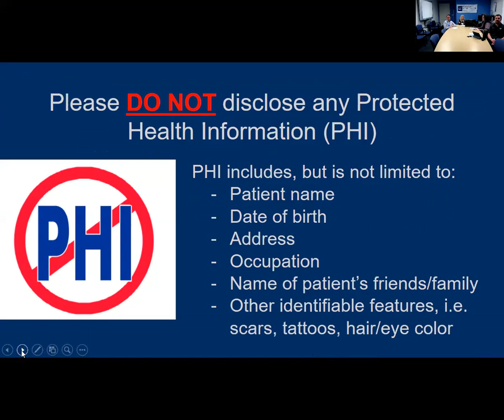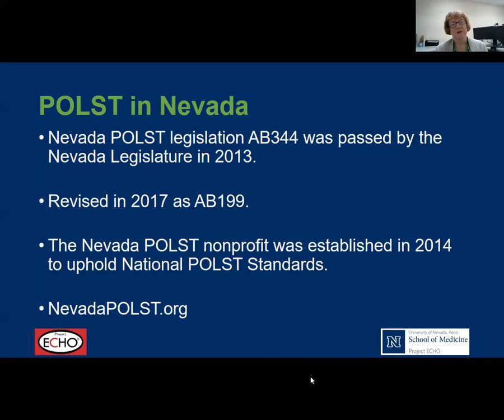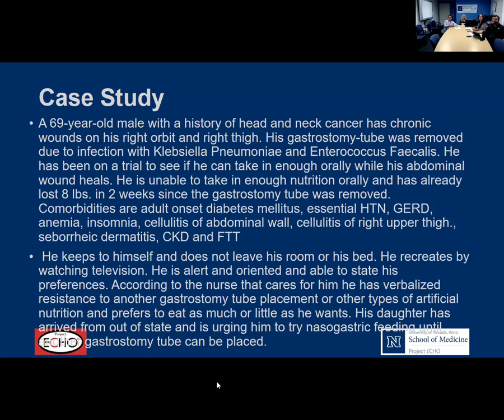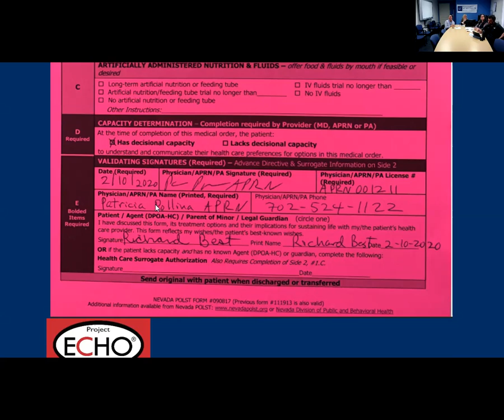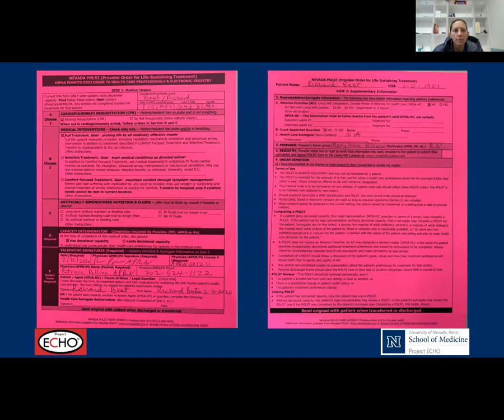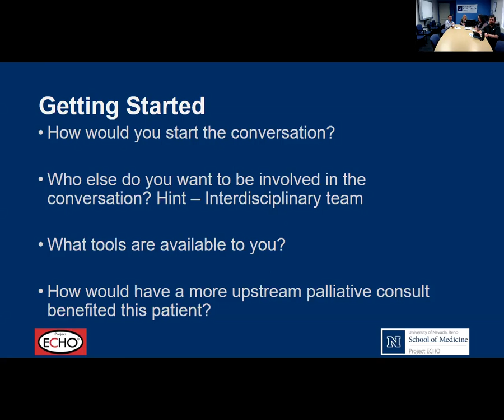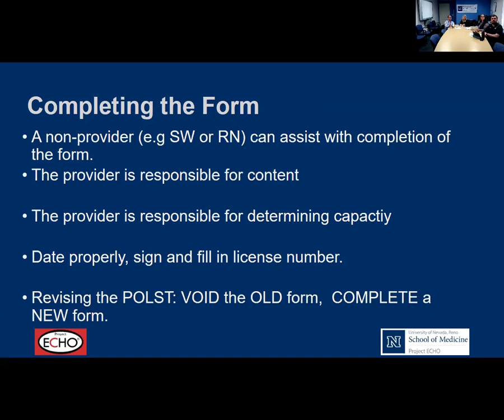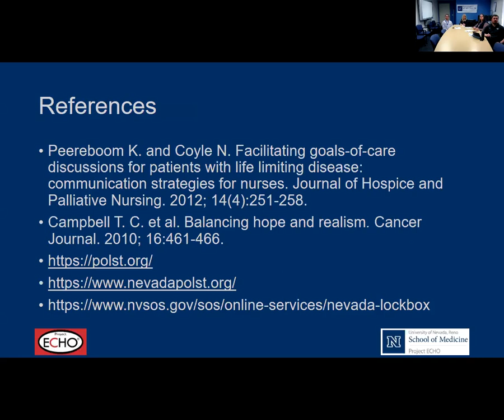Palliative Care ECHO: Nevada POLST: 2020 Update - 2/21/20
Description:
This clinic discusses the differences between advanced directives and POLST forms. Experts place an emphasis on completing Nevada POLST forms, as well as who completes the form alongside the patient.
Time Stamps:
Nevada POLST Presentation Overview and Disclaimers (5:15)
POLST vs Advanced Directives (8:00)
POLST in Nevada (10:34)
Who is Appropriate for POLST? (11:54)
Communication Tools at End of Life (12:35)
Case Study with Gastrostomy Tube (16:26)
POLST Form Sections and Selections (19:08)
Getting Started with Patient Conversations (29:43)
Case Study - Patient Conversation (32:19)
Where to Obtain Forms (39:55)
Completing the Form (40:49)
Document Management (41:52)
Audience Q&A's (43:03)